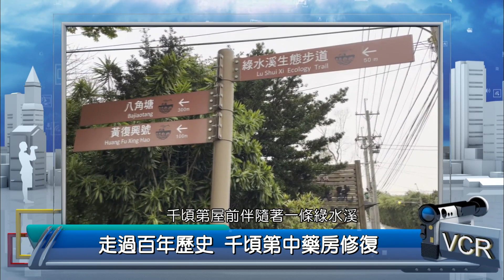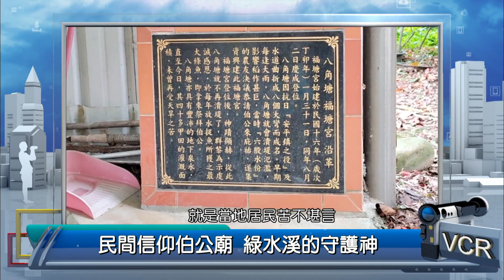2023年5月9日PeoPo公民新聞報